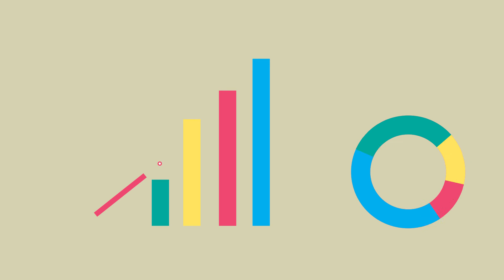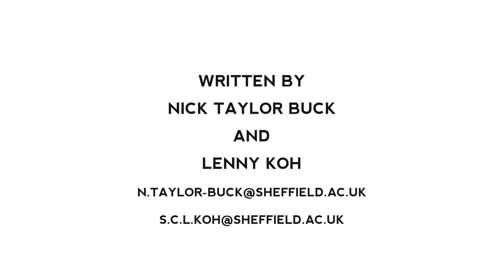DIF Animation 2: Food Energy Water Nexus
In this animation we discuss what the Water-Energy-Food Nexus is, why it could be seen as important to the future of our cities due to the interlinked nature of these critical services, and the potential of the concept in combatting silo thinking. The film was written by Dr Nick Taylor Buck of the Urban Institute at the University of Sheffield, and Professor Lenny Koh of the Advanced Resource Efficiency Centre at the University of Sheffield.  It was produced by Rachel Sparkes and Kris Holmes.